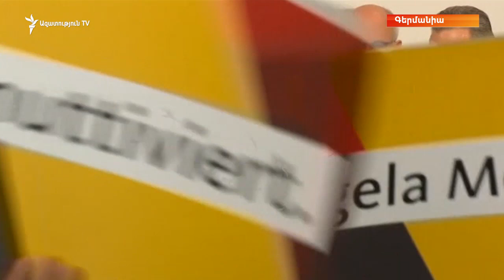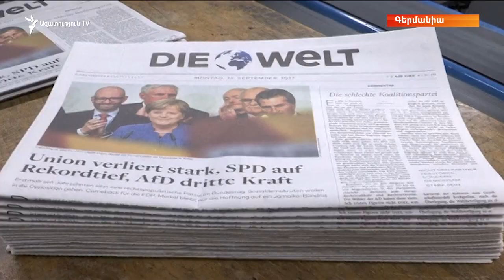Էքզիթ փոլի տվյալներով, Մերկելի առաջնորդած դաշինքը հաղթեց Գերմանիայի խորհրդարանական ընտրություններում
Բունդեսթագում մանդատներ կունենա նաև ծայրահեղ աջակողմյան կուսակցությունը:
Գերմանիայի գործող կանցլեր Անգելա Մերկելի առաջնորդած Քրիստոնեա-դեմոկրատական կուսակցության ու Քրիստոնեա-սոցիալական միության պահպանողական դաշինքը հաղթեց Գերմանիայի խորհրդարանի ընտրություններում: Ինչպես վկայում են էքզիթ փոլի տվյալները, դաշինքը ստացել է ընտրողների ձայների 32.5-ից 33.5 տոկոսը: Սա նշանակում է, որ Մերկելը չորրորդ անգամ կստանձնի կանցլերի պաշտոնը: